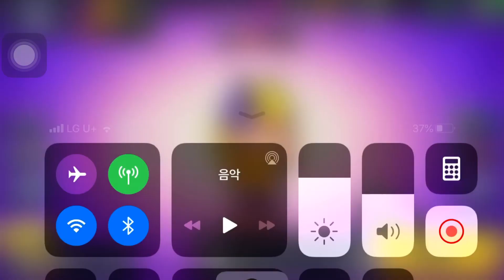브로스타즈 비 도전!!!!!!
허이엽